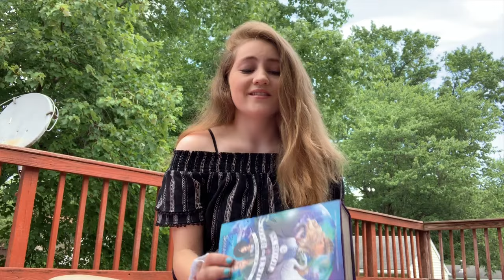24 HOUR CHALLENGE On My Deck!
this was so intense you guys. i’ll never be the same :O i hope y’all enjoyed this video i braved pesky bugs, burning heat, and flying food.

I will now be uploading every week on a saturday for the rest of the summer, so turn on my post notifications to make sure you don’t miss a single video! :D